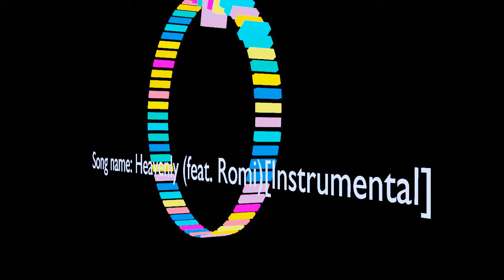Cream Blade - Heavenly (feat. Romi) [Instrumental]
FMC: TheFreeMusicCenter
Track: Heavenly (feat. Romi) [Instrumental]
Autor: Cream Blade